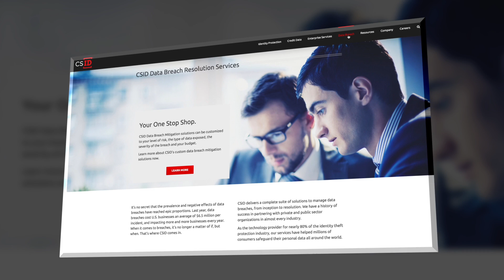Rackspace Boosts Technology and Infrastructure for CSID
Founded in 2006, CSID is a leading provider of global identity protection and fraud detection technologies for businesses, their employees, and consumers. With CSID’s enterprise-level solutions, businesses can take a proactive approach to protecting the identities of their consumers all around the world.

In this video, Kent Bloomstrand, Chief Technology Officer with CSID talks about deploying the company’s identity protection and fraud detection technologies with Rackspace Managed Public and Private Cloud. “A company of CISD's size can't afford armies of specialists, but we can rely on Rackspace to provide those human resources when we need them," explains Bloomstrand.